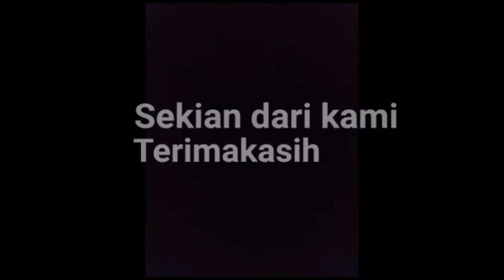Sekolah belajar jadi tukang, praktek teorema pythagoras -8A_K1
Praktek matematika, teorema pythagoras . Mengukur serambi musala